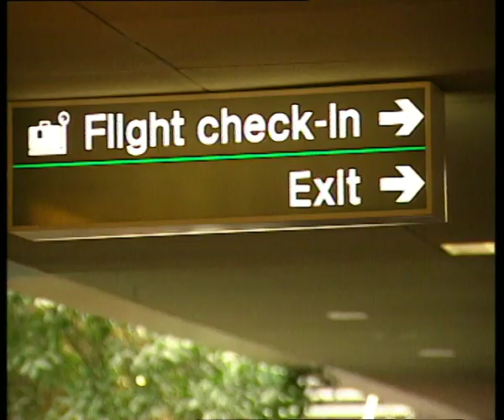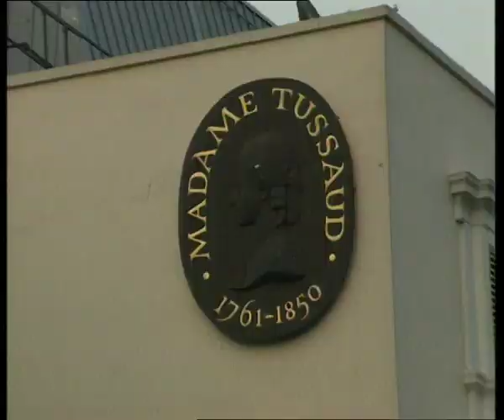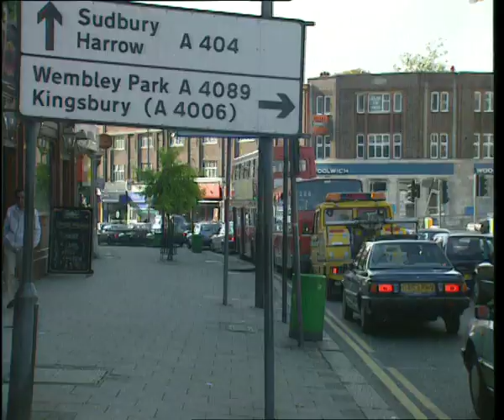Dekh Bhai Dekh episode 45